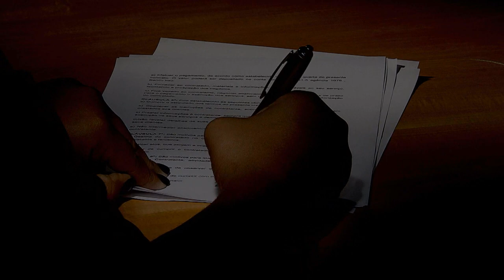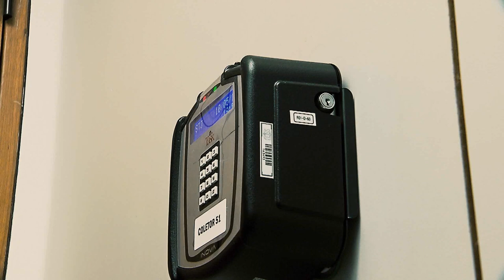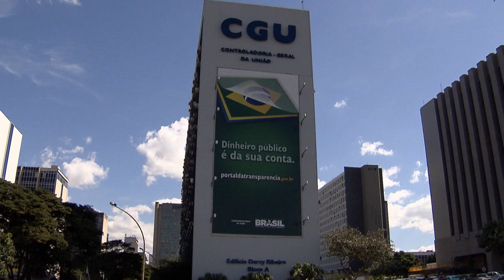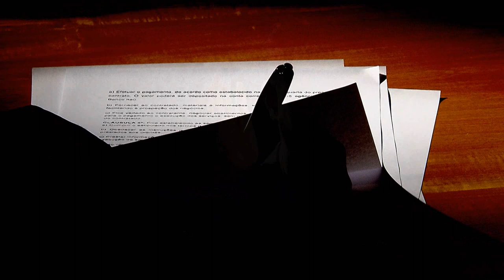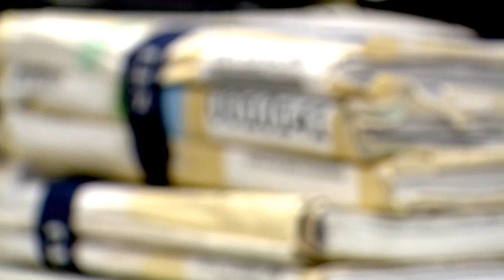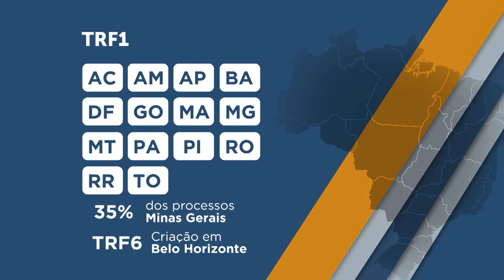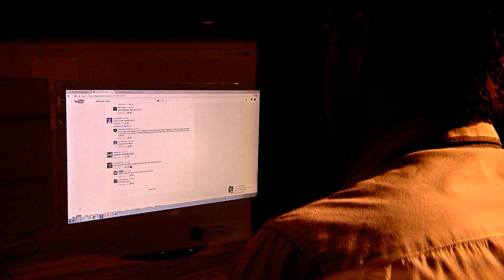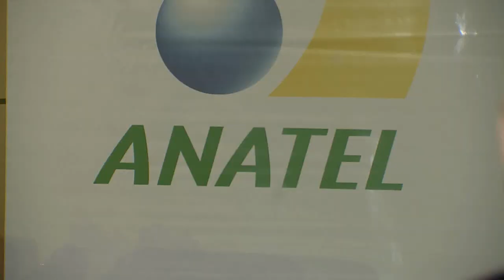STJN nº 271: Improbidade Administrativa (16/09/2019)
No STJ Notícias desta semana você vai ver que o enriquecimento ilícito e o uso de informação sigilosa para benefício próprio são algumas das formas de improbidade administrativa.  Ainda no programa, as principais decisões dos ministro do Tribunal da Cidadania, como a que autorizou a criação do TRF da 6ª Região. Na edição você também acompanha a cobertura da posse dos novos conselheiros do CNJ.